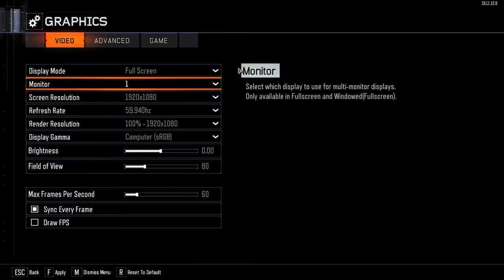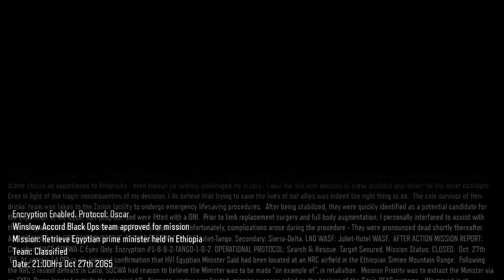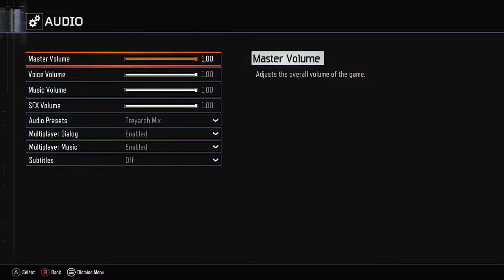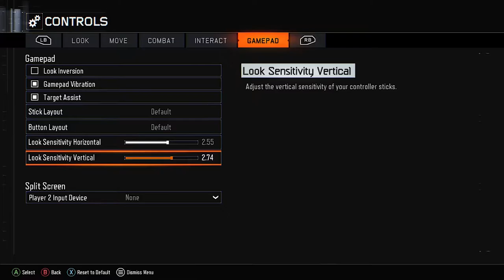Black ops 3 Lets Play Part 1: Sex Dungeon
Time to shoot em up and smack them down... it may not be the best but oh well lets have some fun.